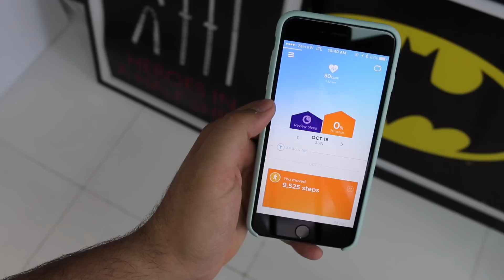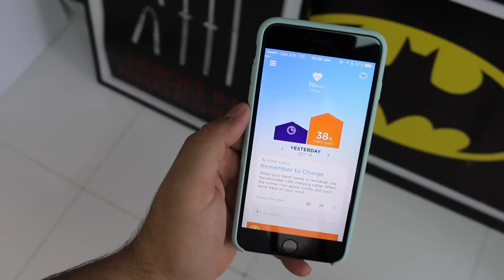Jawbone UP3 مراجعة السوار الرياضي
مراجعة كاملة لي السوار الرياضي جابون اب ٣ من شركة شيبس ستور ChipsStore الكويت

Instagram.com/slorks
Twitter.com/slorks
Facebook.com/slorks